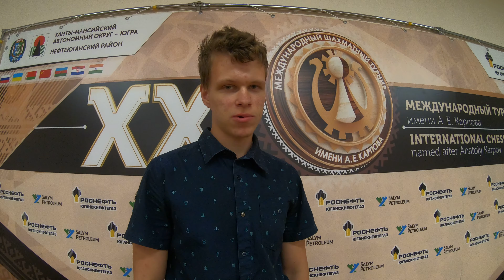Poikovsky 2019 Round 2 Vladislav Artemiev